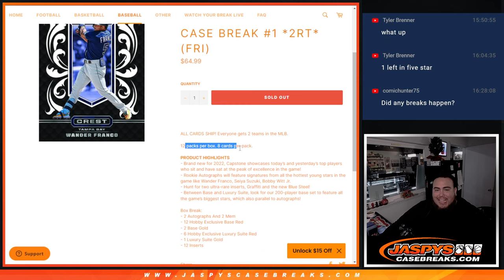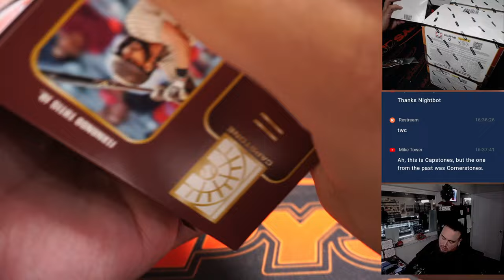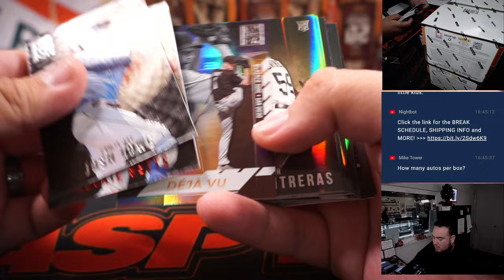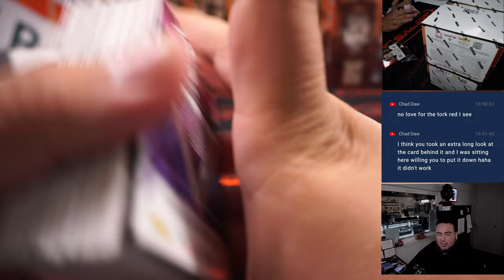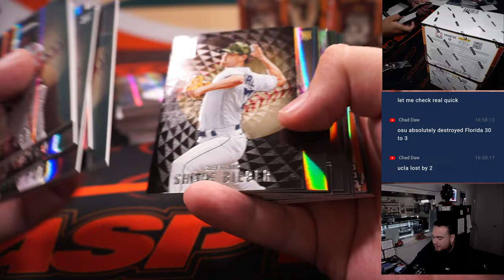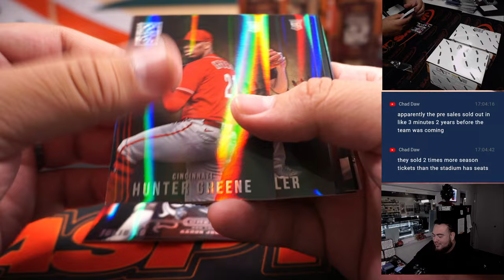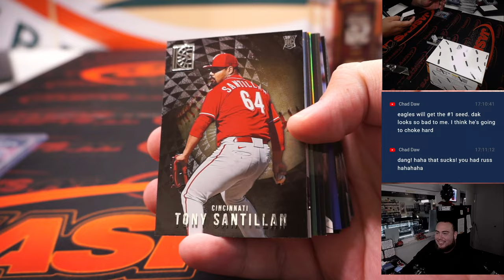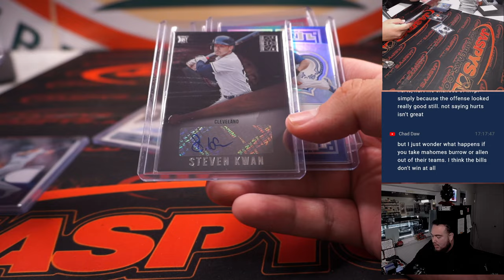2022 Panini Capstone Baseball 8-Box 1/2 Case Break #1 *2RT*